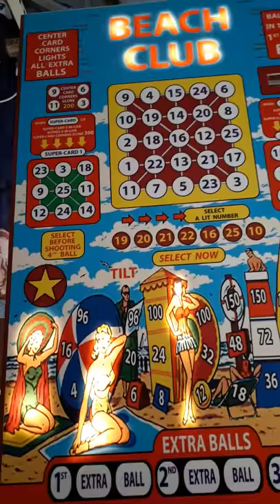My "Beach Club" bingo display is finally ready!.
Hello guys, today I'm testing my "Beach Club " display to see how it looks with the lights on ,it's fantastic.All the lights work as it should be. I used smds leds instead of normal filament bulbs.I will start to work on the cabinet and backbox to prepare them for painting.
I will post new videos as I progress more.